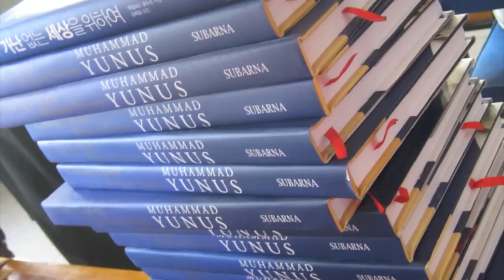AL in Bangladesh: Grameen Bank Basic Training Promo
For more information about the program and how to apply, visit our